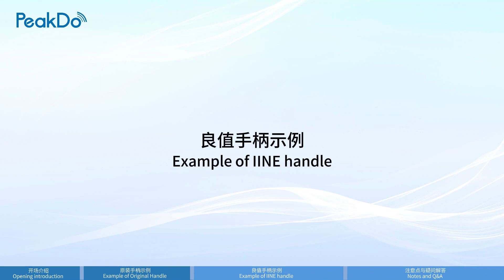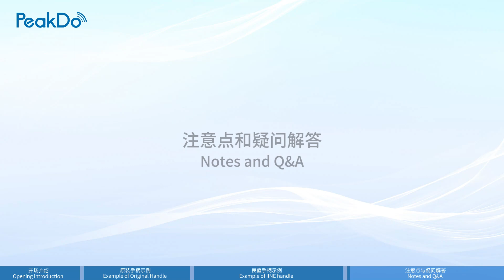How does the handheld V3 connect to a Switch?